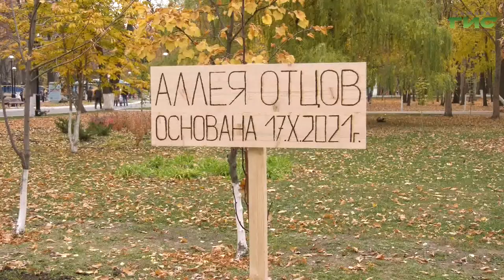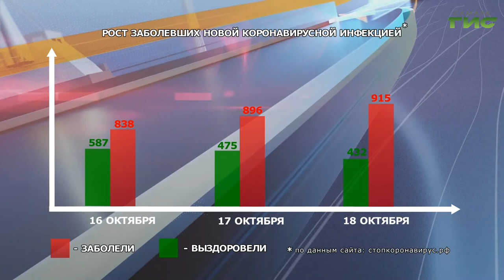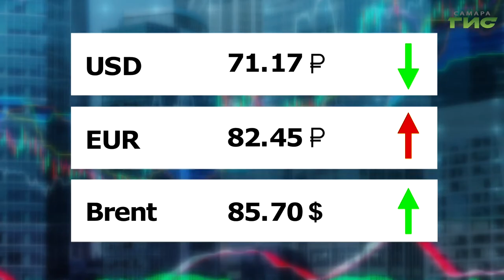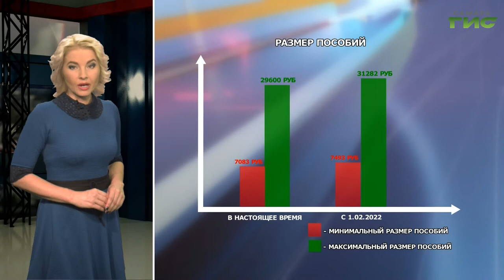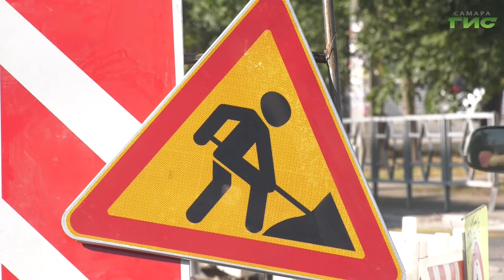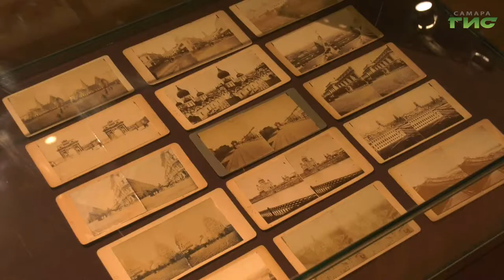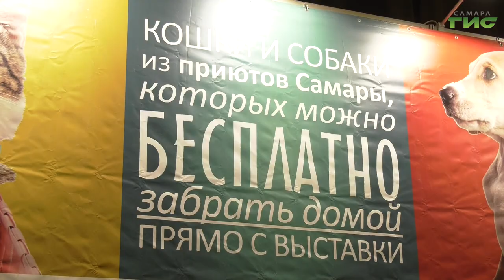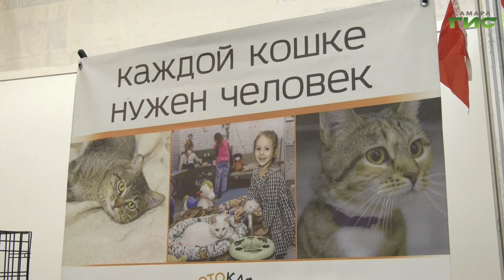"События" от 18.10.2021 (вечер)